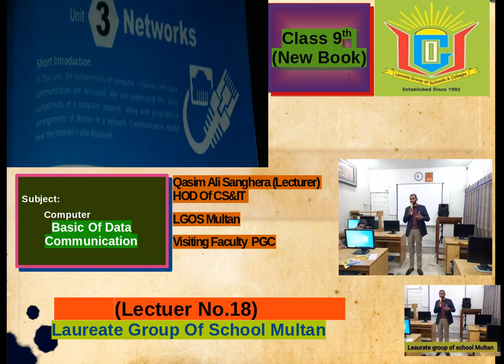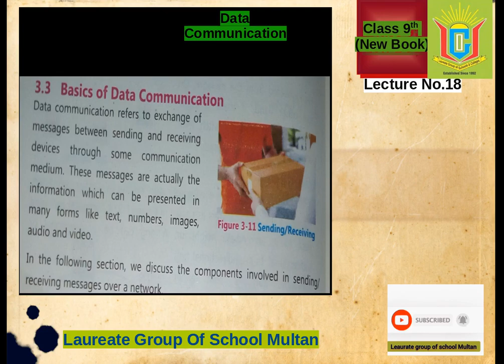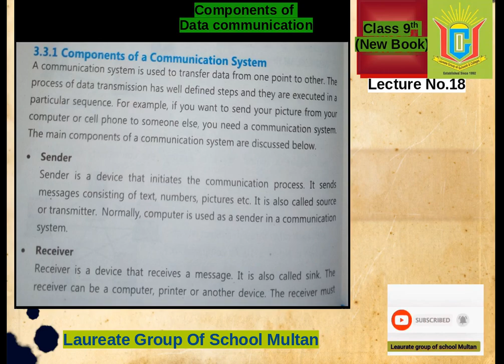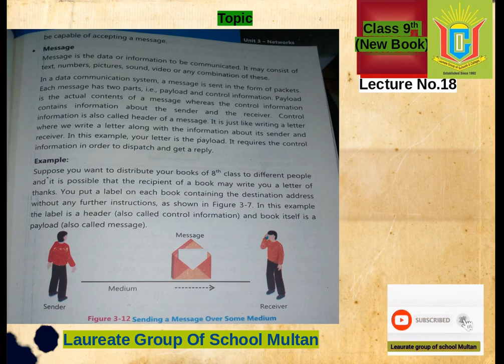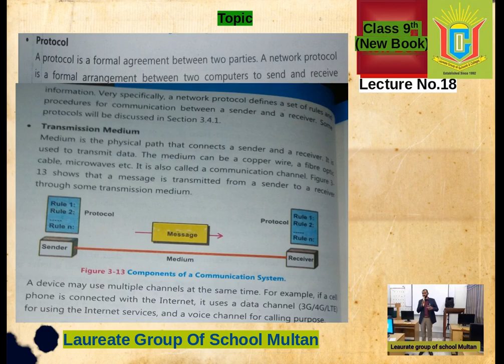what is data communication? components of data communication? how use data communication lcNo18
HI dears
in this lecture learn
Data communication and its components
define Protocol and transmission medium
explain different components of data communication
why use data communication
how use data communication components